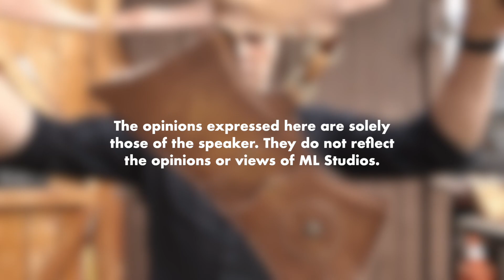Tempat Simpan Anak Panah Tu Nama Apa?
Boleh letak belakang atau tepi. Tapi kalau nak jadi rempit letak depan pun boleh.